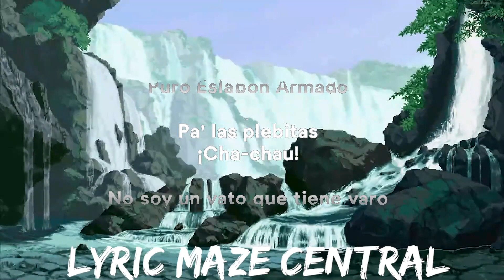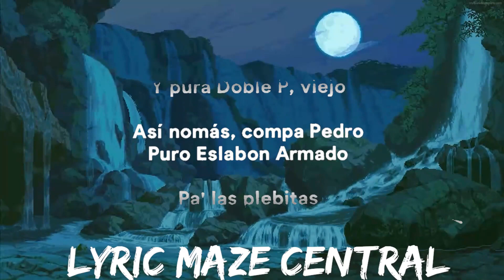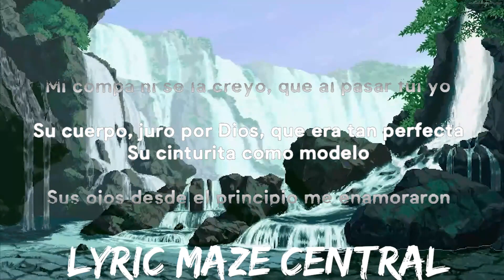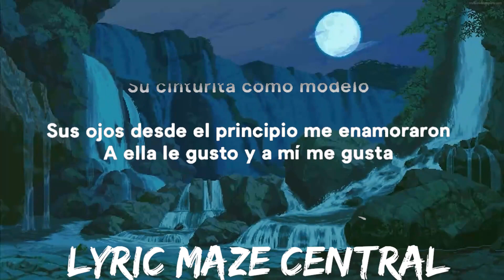30 mins | Eslabon Armado, Peso Pluma - Ella Baila Sola (Letra / Lyrics) | Best Vibing Music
30 mins |  Eslabon Armado, Peso Pluma - Ella Baila Sola (Letra / Lyrics)  | Best Vibing Music
30 mins |  Eslabon Armado, Peso Pluma - Ella Baila Sola (Letra / Lyrics)  | Best Vibing Music
30 mins |  Eslabon Armado, Peso Pluma - Ella Baila Sola (Letra / Lyrics)  | Best Vibing Music
» Stream Eslabon Armado, Peso Pluma - Ella Baila Sola:

¡Cha-chau!

Su cuerpo, juro por Dios, que era tan perfecta